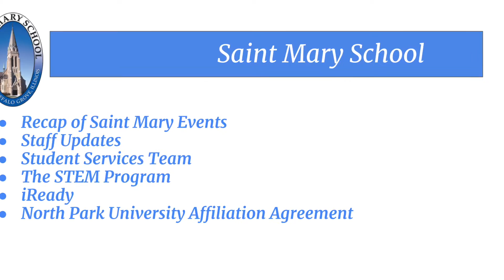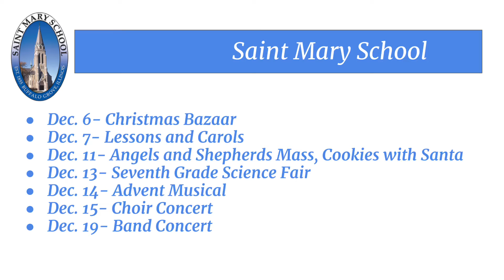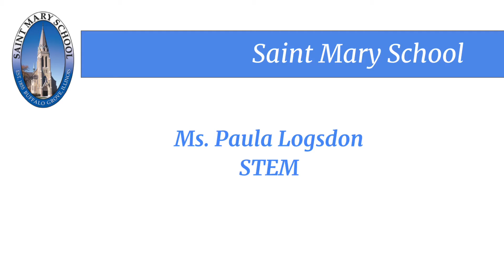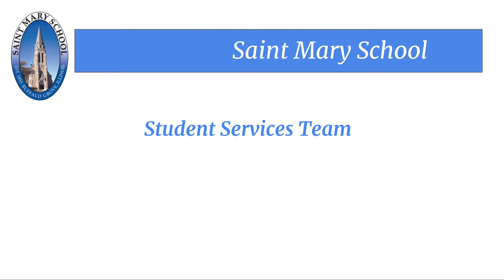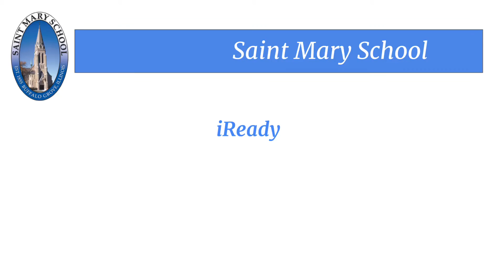Saint Mary Principal Update- Nov. 2022